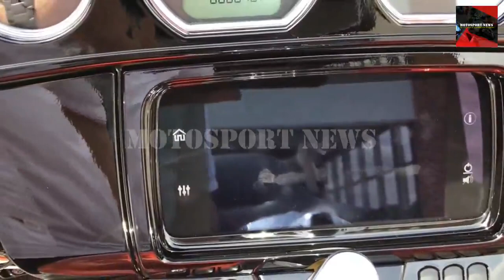2019 Harley-Davidson Tri Glide Preview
2019 Harley-Davidson Tri Glide Preview